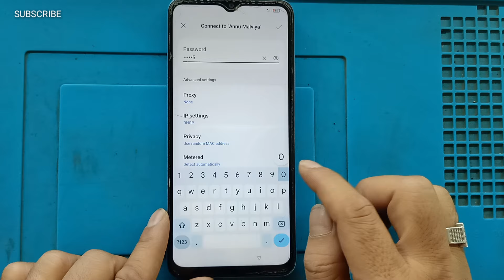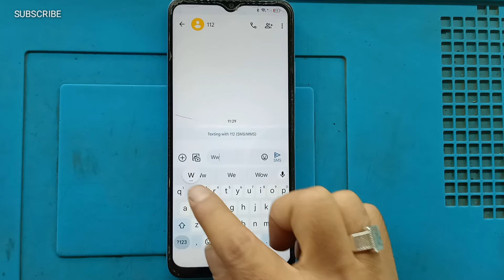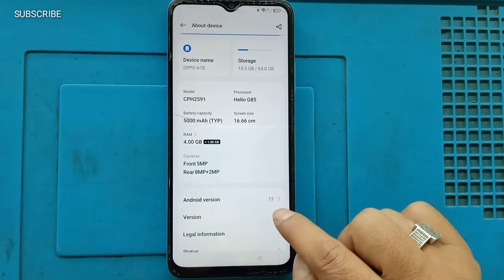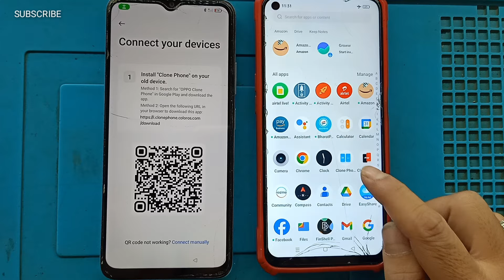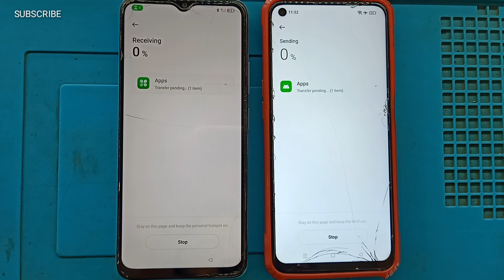Oppo A18 (CPH2591) Android 13 Frp Bypass | Oppo A18 Google Account Remove Easy Solution | No Pc 2024